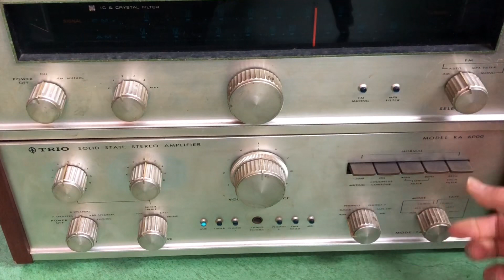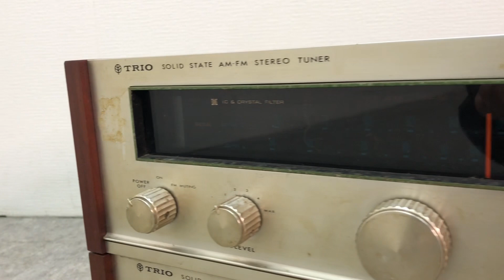□TRIO トリオ KA-6000 プリメインアンプ オーディオ KT-7000 ステレオチューナー 2点セット オーディオ機器 ジャンク品 □22122603